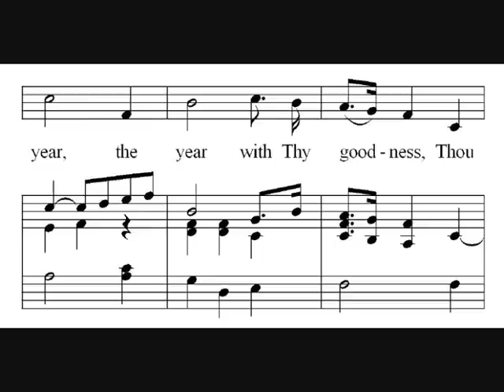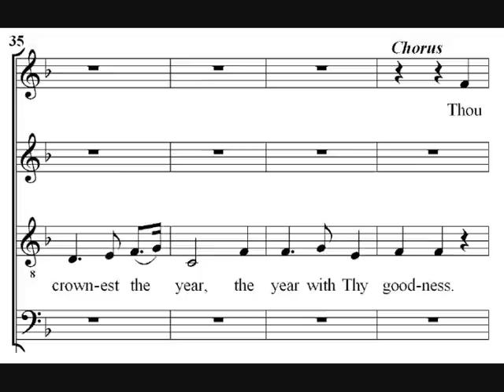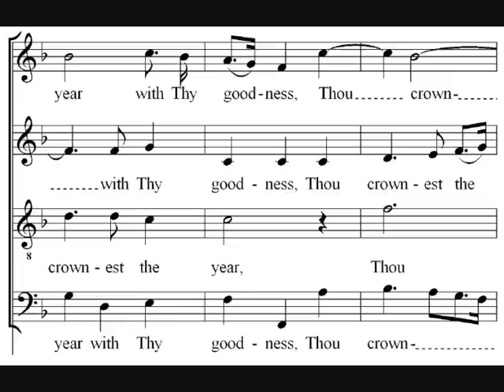Thou Visitest the Earth - Greene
Maurice Greene's Thou visitest the Earth (and blessest it).

Sung by the Choir of New College, Oxford.